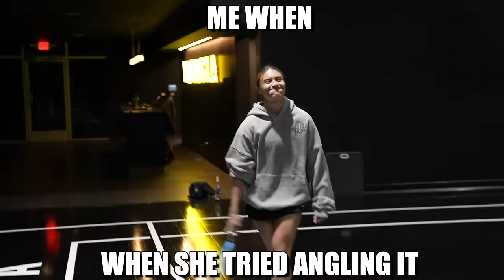Smashing Bench PRs w/ Dorian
Intense chest workout with Dorian Vranjes, and whole lotta yappin'.

In this bodybuilding motivation chest workout video we hit an incline bench press PR.